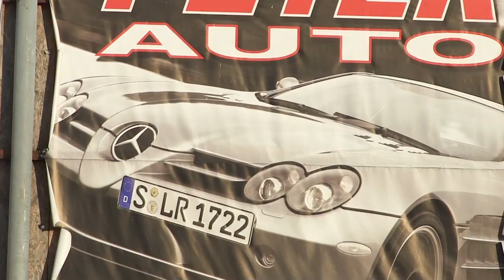Audi A4 1.6